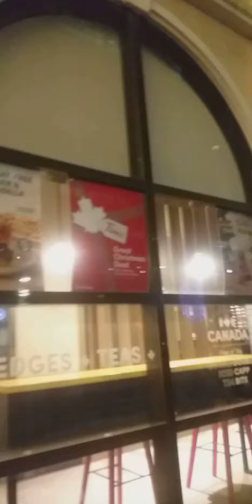McKinley Venice BGC Taguig